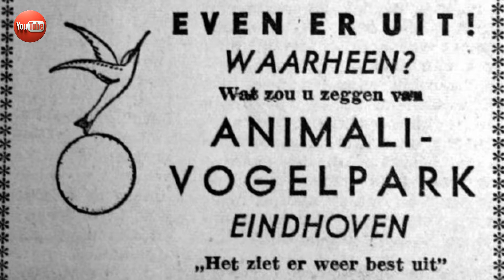Animali Eindhoven 1951-1994